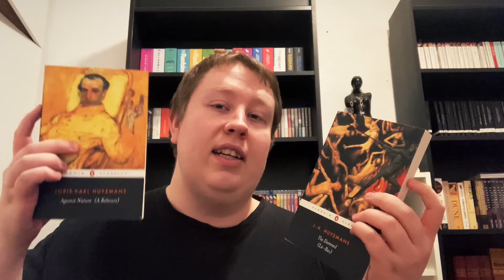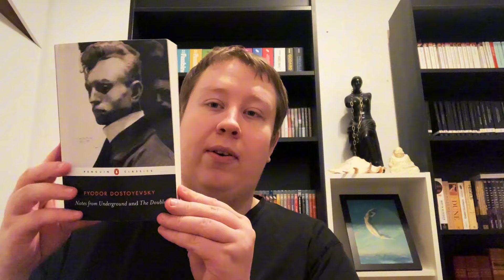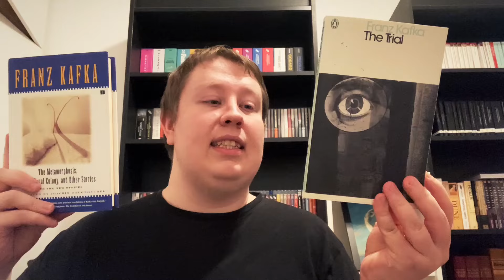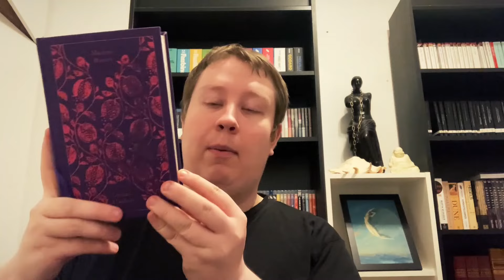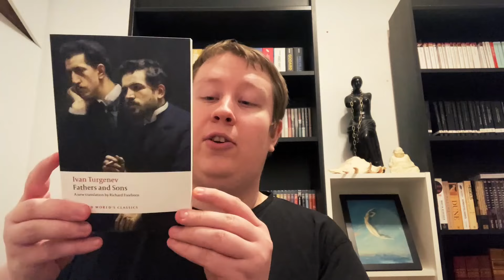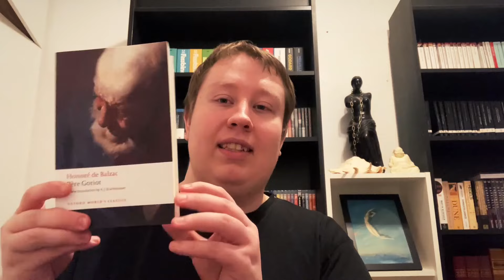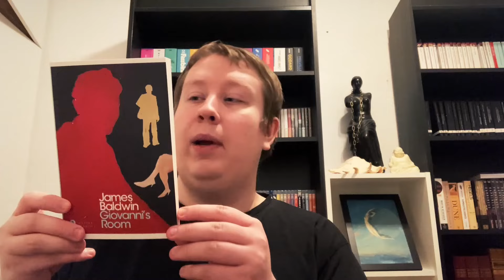My Favourite Books (in my book collection)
Intro 0:00
Against Nature and The Damned by Joris Karl Huysmans 1:58
Crime and Punishment, Notes from Underground, The Double & White Nights by Fyodor Dostoyevsky 8:05
The Trial, The Metamorphosis and Other Short Stories by Franz Kafka 13:53
Madame Bovary & Sentimental Education by Gustave Flaubert 15:32
Fathers and Sons by Ivan Turgenev 19:46
Père Goriot by Honoré de Balzac 22:00
Giovanni's Room by James Baldwin 24:17
Post Office by Charles Bukowski 25:59
The Egyptian by Mika Waltari 26:26
Romeo & Juliet and Macbeth by William Shakespeare 28:13
Anarchism and Other Essays by Emma Goldman 33:10